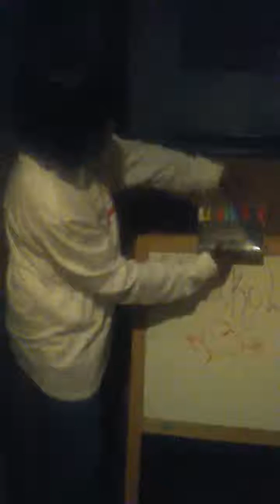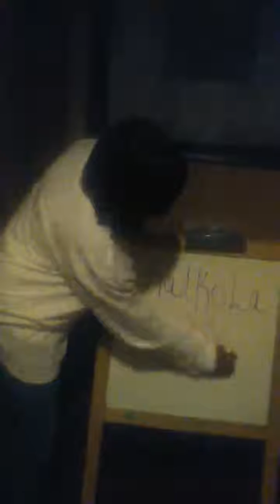DIY: Non Porous Surfaces & Chalkboard using Chalkola Markers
Chalk dust cloud at home and in your school? It is not a problem anymore! With the newest invention of our Chalk markers, Labeling, Decorating, and Creating will get more fun. They are more accurate and not easily get blemish and you'll love the way it works on all non-porous surfaces like Chalkboard and etc.

With this 10 bright neon style chalk pens, you and your child can create something that is beyond you and your child's imaginations. Each pen is charged with 8gm high quality ink.

When the fun's over, this Chalkola Markers is easy to wipe off the ink in the surface you're writing. So you can use this anytime and anywhere you want!

Awesome Chalkboard Markers by Chalkola - Set of 10 party colors available only on Amazon.